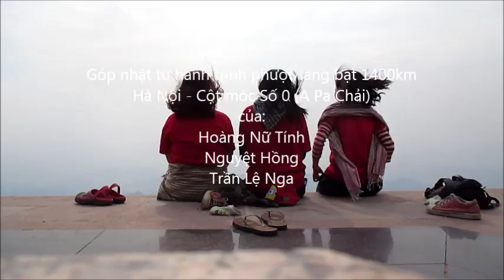Hà Nội - A Pa Chải 2014